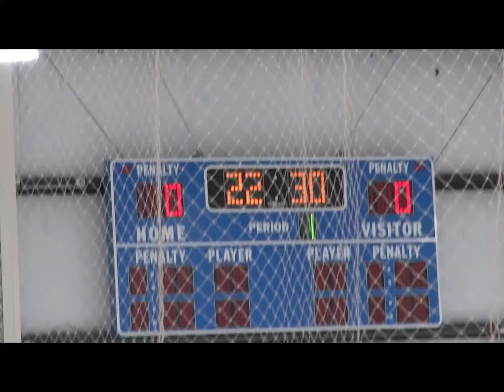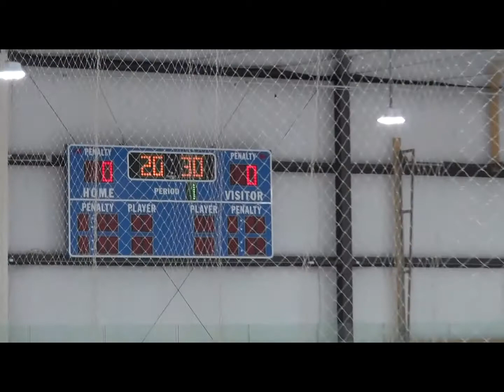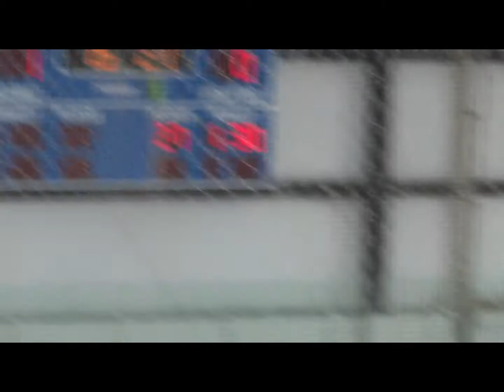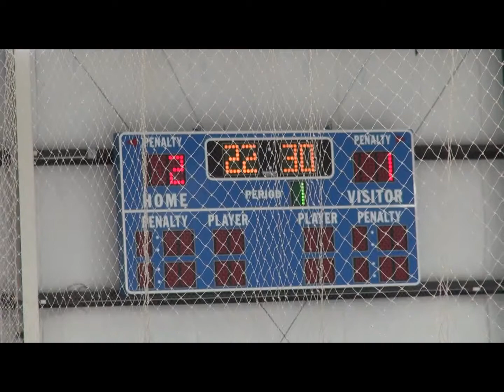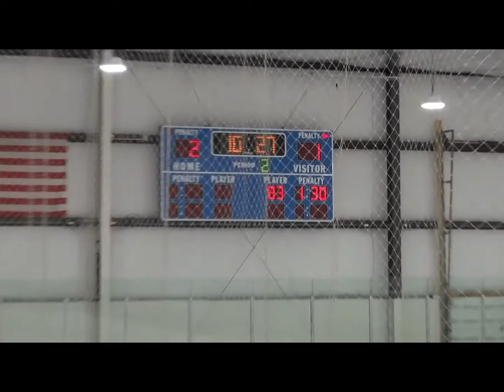Elite Hockey 09-15-2018